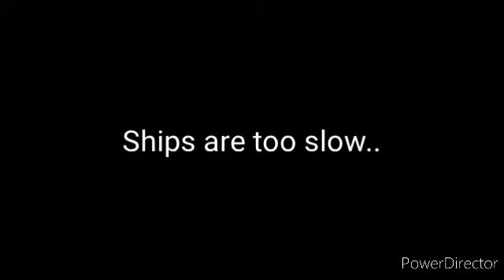Keyckiaper the ocean running steam train (canceled)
Keyckiaper is SMOFST's brother